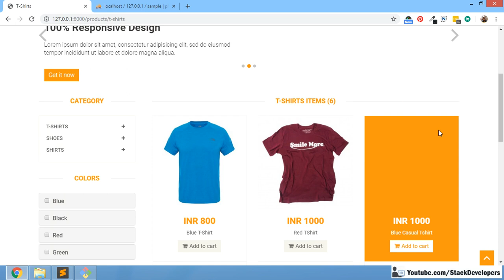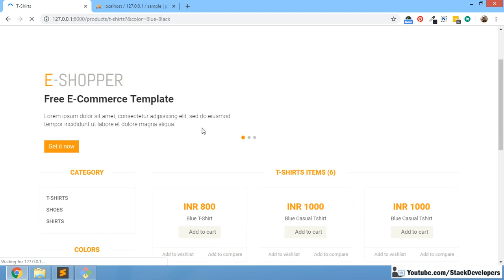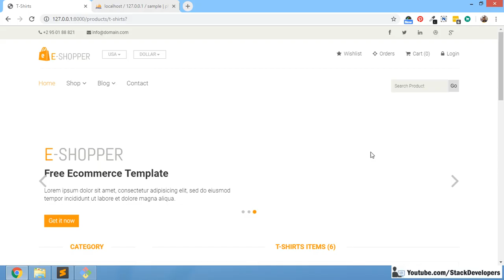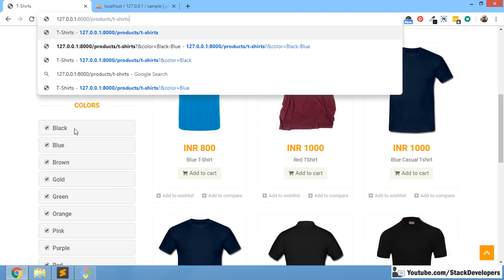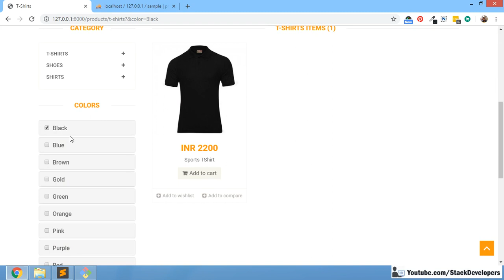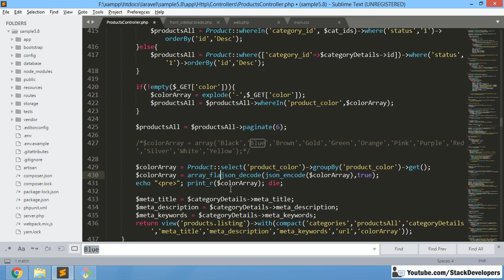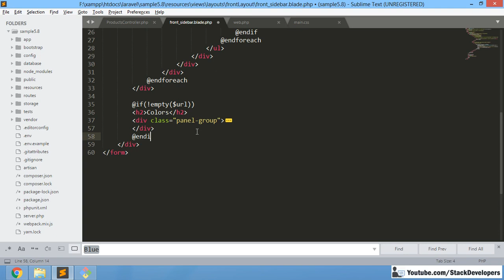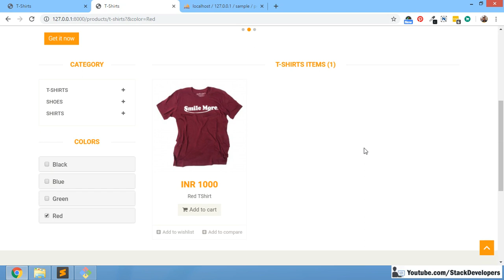#133 Make E-com in Laravel 5.7 / 5.8 | Products Filters : Color Filter (III)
In Part-133, we are going to update color filters for listing page in a better way.

1) Update products function :-
We will make colorArray with all available product colors and return to listing blade file.

2) Update front_sidebar.blade.php file :-
We will add foreach loop with colorArray to make the color filters and add condition to check if the color is checked or not within foreach loop.

3) Update products function :-
Now update products function once again to get all colors from products table and make the color array dynamic for color filter.

4) Update front_sidebar.blade.php file :-
Add condition to show color filter at listing pages only otherwise it will create issue in other pages like home page.

Now you can see in video, color filter must work fine.